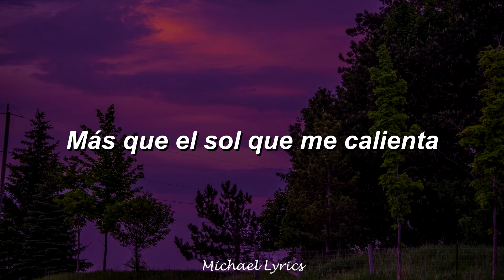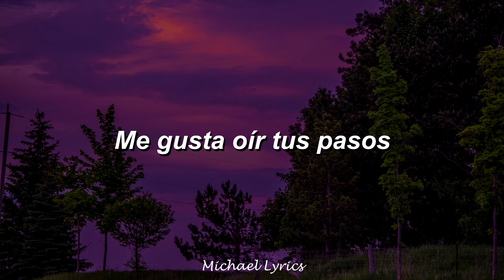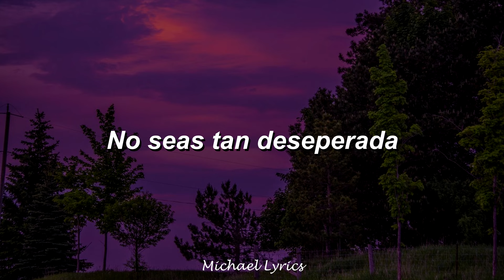Mijares - Bella | Lyrics/Letra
otro nivel de poesía